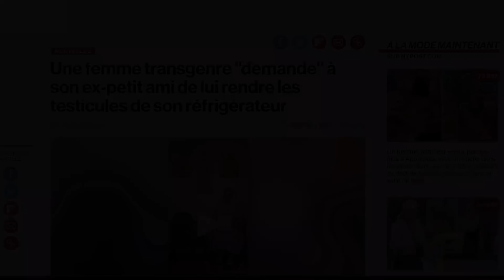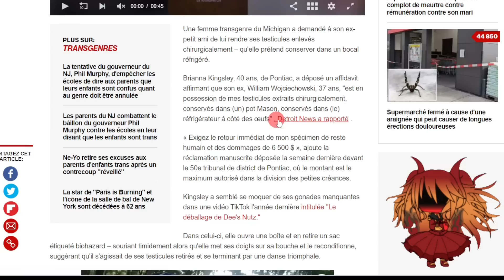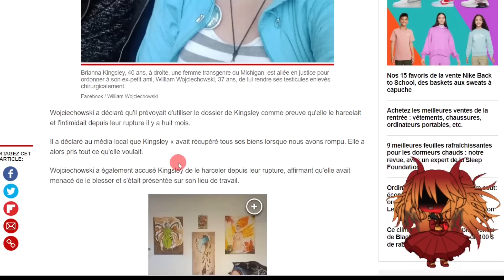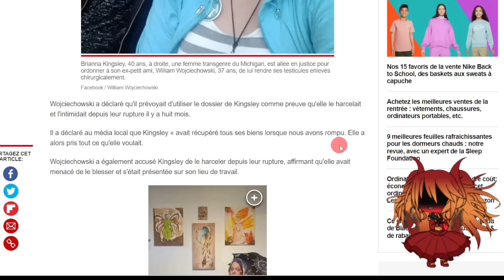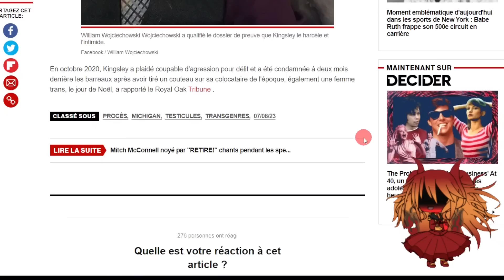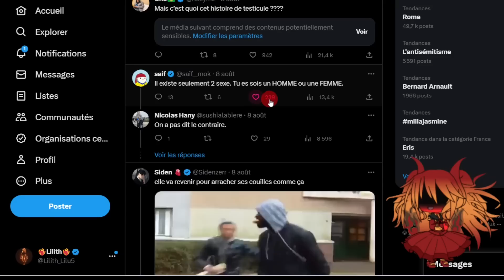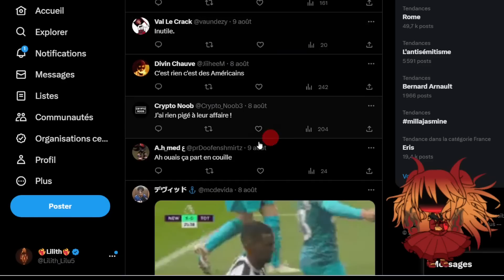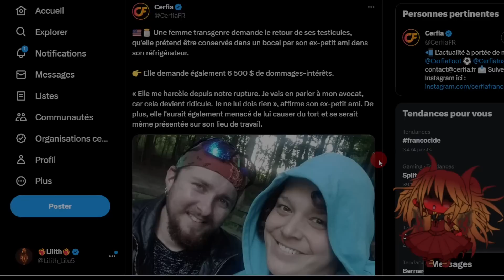Son ex petit ami conserve ses testiboules dans son congélateur